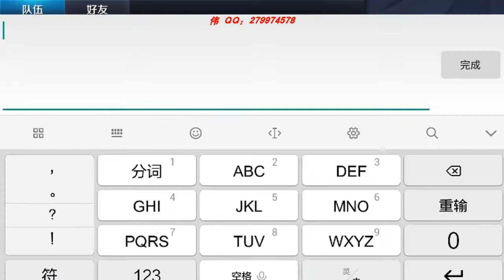王者荣耀练练李白对手孙悟空 虞姬强到爆可还是输了